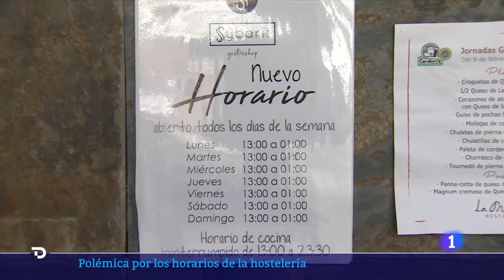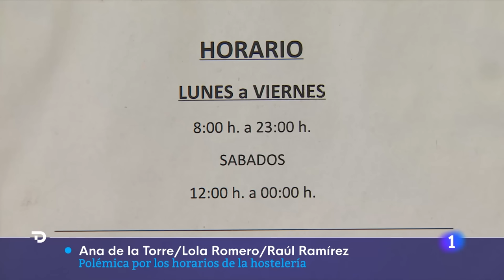Las noticias del MARTES 5 de MARZO en 10 minutos | RTVE Noticias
A diario, familias gazatíes desesperadas esperan a los camiones de ayuda por algo de comida. Al menos una veintena de niños han muerto por desnutrición en los últimos días. La situación más grave se encuentra al norte de la Franja de Gaza, donde las ONGs han tenido que suspender la ayuda humanitaria, en un momento donde la ONU advierte de riesgo de hambruna entre los más pequeños.

Entre estrictos controles de seguridad, los 3.000 legisladores de la Asamblea Popular Nacional se dan cita en su sesión anual para validar la ya decidida hoja de ruta política del gigante asiático para 2024. Entre los presentes, periodistas de distintos países del sur global se dan cita en un país que trata de impulsar su imagen internacional ante su creciente tensión con Taiwán.

La presidenta del Congreso, Francina Armengol, ha acusado al PP de “saltarse todas las líneas rojas posibles” con sus acusaciones respecto al ‘caso Koldo’: “No dejaré que mancillen mi nombre ni mi gestión”. Armengol ha recordado además que ni ella ni nadie de su gobierno están siendo investigados ni aparecen en el sumario de la investigación y ha apuntado a que dirigentes del PP sí aparecen en el mismo. También ha dejado claro que no recibió "órdenes" ni "presiones" de la trama Koldo para contratar con su empresa y que la decisión la tomaron en exclusiva los técnicos del Servicio Balear de Salud.